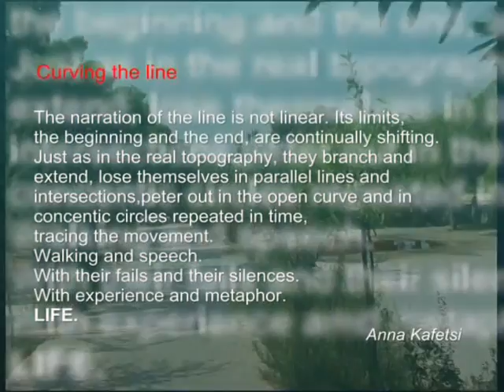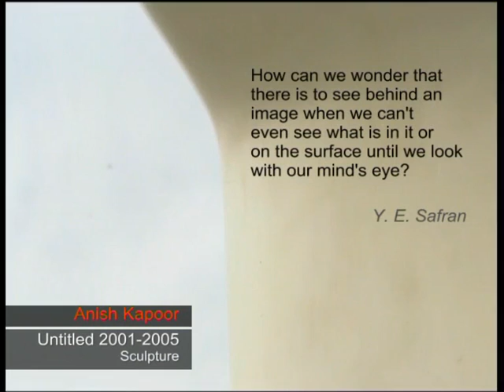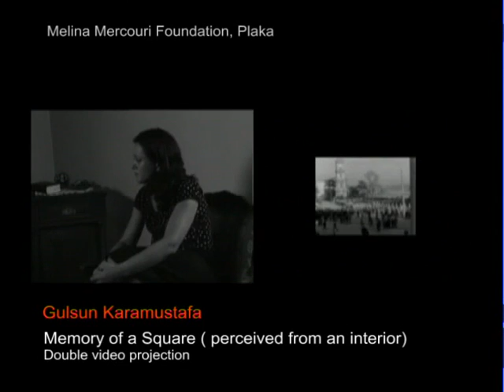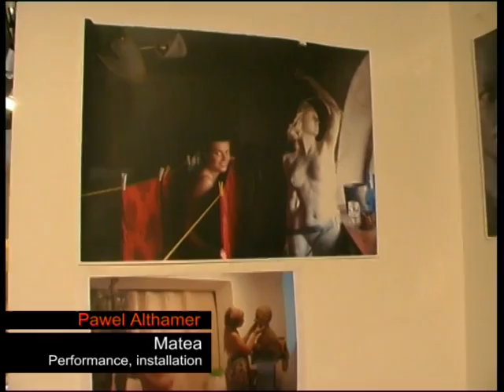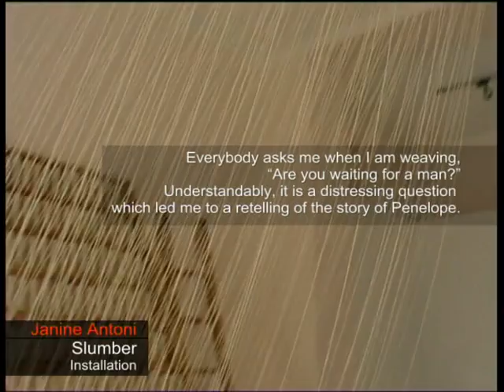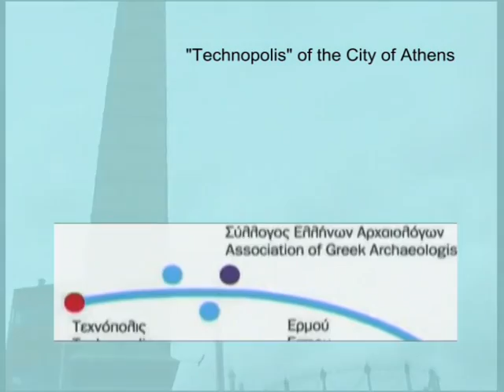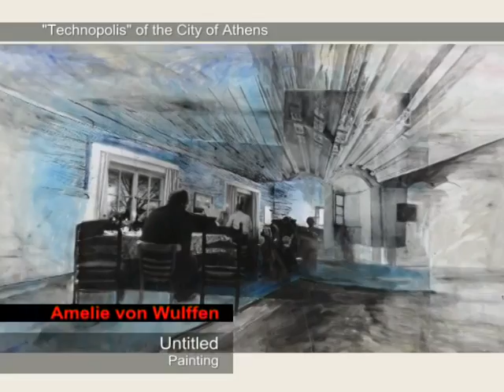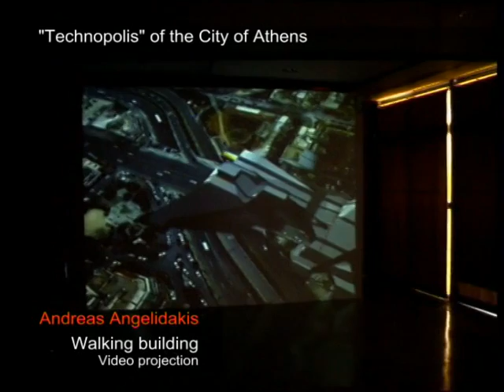Ο Μεγάλος Περίπατος / The Grand Promenade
Το Εθνικό Μουσείο Σύγχρονης Τέχνης οργάνωσε το καλοκαίρι του 2006 (17 Ιουλίου-29 Σεπτεμβρίο) την διεθνή έκθεση Ο Μεγάλος Περίπατος κατά μήκος και πέριξ της Ενοποίησης Αρχαιολογικών Χώρων γύρω από την Ακρόπολη. Τα περίπου 100 έργα 44 Ελλήνων και ξένων καλλιτεχνών δημιούργησαν ένα «ανοιχτό» Μουσείο στην καρδιά του ιστορικού κέντρου, όπου η πλούσια πολιτιστική κληρονομιά διασταυρώθηκε με την καθημερινή ζωή της σύγχρονης πόλης και την πολυπολιτισμική της πραγματικότητα. Ένας Περίπατος που αποδεικνύεται σήμερα ιδιαίτερα επίκαιρος. Ας τον ...περπατήσουμε ξανά. Κάποιες εκθέσεις δεν τελειώνουν, μένουν στη μνήμη μας.
Επιμέλεια: Άννα Καφέτση
The National Museum of Contemporary Art organised during the summer of 2006 (July 17th -September 29th) the international exhibition The Grand Promenade along and around the "Grand Promenade" of the Athenian Unification of the Archaeological Sites, the huge urban intervention around the Acropolis. Approximately 100 works of 44 Greek and foreign artists created an "open" museum at the heart of the historical city centre where the rich cultural heritage is intersected with the capitals daily life and its multicultural reality. A "promenade" whose relevance is most obvious today.  Let's walk it one more time. Exhibitions do not necessarily end. Sometimes "live" inside our memories...
Curated by Anna Kafetsi